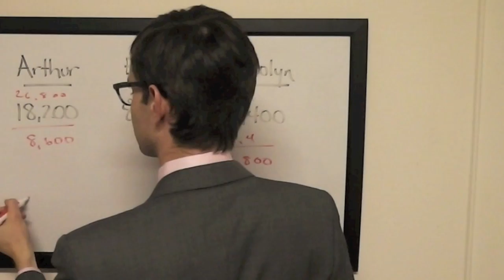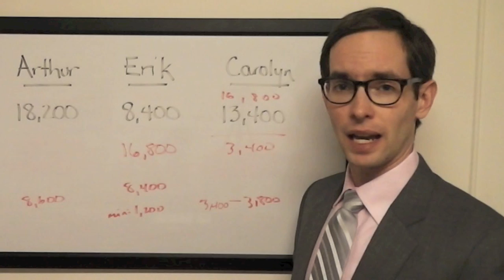The Final Wager - Wednesday, January 29, 2014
2003 Jeopardy! College Champion Keith Williams breaks down the wagering for the match that first aired Wednesday, January 29, 2014.